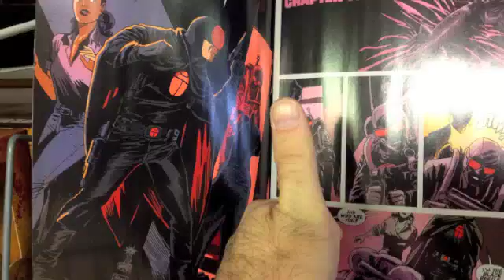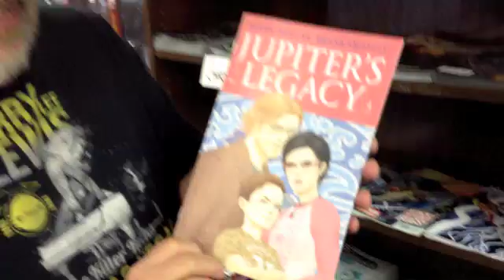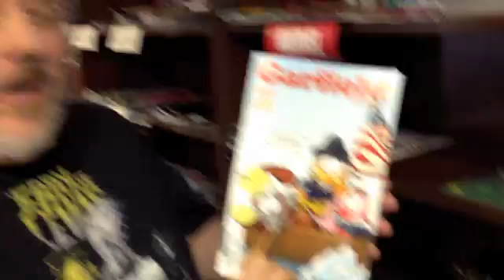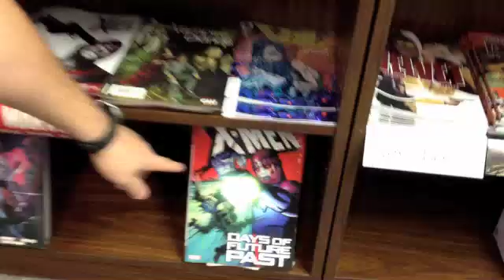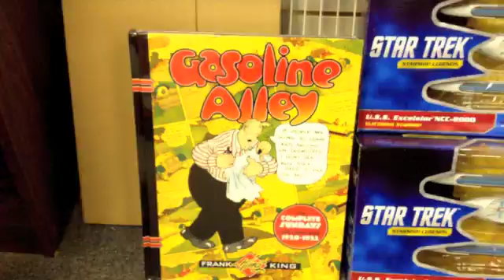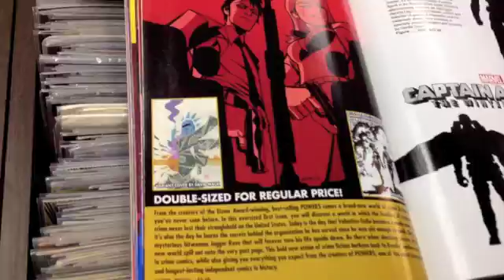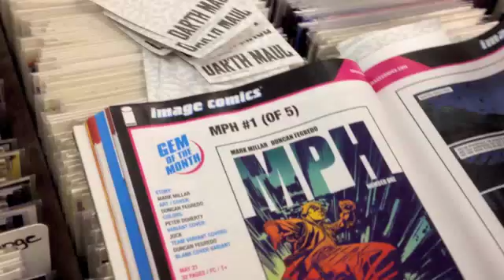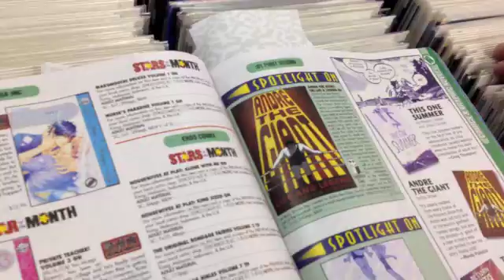This weeks comics, a look at the Previews and a potty mouthed customer.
See it's not just me and Gary with the potty mouths. that Adam is a wild man ;)
We hit some highlights of this months Previews but there's plenty more to see and even more to go and pre-order.
. you like our advertisement within our store video, we are such capitalists ;)
so come on in this Saturday and give back some of that Government money burning a hole in your pocket.